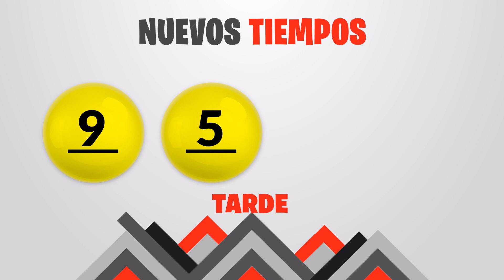Sorteo 1:00pm Nuevos Tiempos y 3 Monazos Medio día del Viernes 11 de febrero del 2022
Resultados Nuevos Tiempos y 3 Monazos del día Viernes 11 de Febrero
Resultados de Nuevos Tiempos viernes once de Febrero de 2022
Resultados de las loterias de Costa Rica del viernes once de Febrero de 2022
Resultados del sorteo once de Febrero
Qué número jugó en nuevos tiempos el viernes once de Febrero de 2022
Qué número jugó en 3 Monazos el viernes once de Febrero de 2022
Sorteo de nuevos tiempos viernes once de Febrero de 2022
Sorteo de las loterias del viernes once de Febrero de 2022
Sorteo Nuevos Tiempos 1:00PM
Sorteo 3 Monazos 1:00PM
Sorteo Premia 2 1:00PM
loterias de Costa Rica del dia viernes 11 de Febrero de 2022

Nuevos Tiempos 1:00PM Medio dia
Nuevos Tiempos 1:00PM Medio dia hoy
Nuevos Tiempos 1:00pm Medio dia resultados
Nuevos Tiempos 1:00pm Medio dia resultados hoy

Nuevos Tiempos 1:00pm Tarde
Nuevos Tiempos 1:00pm Tarde hoy
Nuevos Tiempos 1:00pm Tarde resultados
Nuevos Tiempos 1:00pm Tarde resultados hoy

3 Monazos 1:00pm Medio dia
3 Monazos 1:00pm Medio dia hoy
3 Monazos 1:00pm Medio dia resultados
3 Monazos 1:00pm Medio dia resultados hoy

3 Monazos 1:00pm Tarde
3 Monazos 1:00pm Tarde hoy
3 Monazos 1:00pm Tarde resultados
3 Monazos 1:00pm Tarde resultados hoy

3 Monazos 1:00pm Medio dia
3 Monazos 1:00pm Medio dia hoy
3 Monazos 1:00pm Medio dia resultados
3 Monazos 1:00pm Medio dia resultados hoy
Nuevos Tiempos 1:00 PM Medio dia
Nuevos Tiempos 1:00 PM Medio dia hoy
Nuevos Tiempos 1:00 pm Medio dia resultados
Nuevos Tiempos 1:00 pm Medio dia resultados hoy

Nuevos Tiempos 1:00 pm Tarde
Nuevos Tiempos 1:00 pm Tarde hoy
Nuevos Tiempos 1:00 pm Tarde resultados

Nuevos Tiempos 1:00 pm Tarde resultados hoy

3 Monazos 1:00 pm Medio dia
3 Monazos 1:00 pm Medio dia hoy
3 Monazos 1:00 pm Medio dia resultados
3 Monazos 1:00 pm Medio dia resultados hoy

3 Monazos 1:00 pm Tarde
3 Monazos 1:00 pm Tarde hoy
3 Monazos 1:00 pm Tarde resultados
3 Monazos 1:00 pm Tarde resultados hoy

3 Monazos 1:00 pm Medio dia
3 Monazos 1:00 pm Medio dia hoy
3 Monazos 1:00 pm Medio dia resultados
3 Monazos 1:00 pm Medio dia resultados hoy
3 Monazos 1:00 pm Tarde
3 Monazos 1:00 pm Tarde hoy
3 Monazos 1:00 pm Tarde resultados
3 Monazos 1:00 pm Tarde resultados hoy